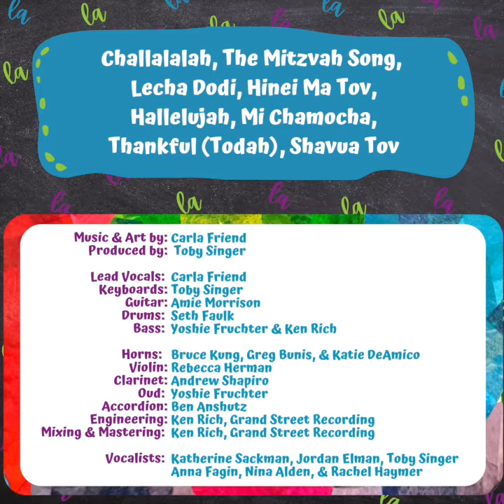Album Preview: Challalalah!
We are excited to share our first album with all of you! or listen wherever you get your music